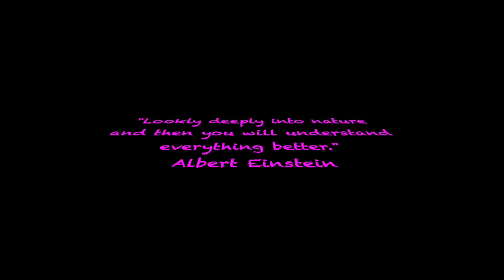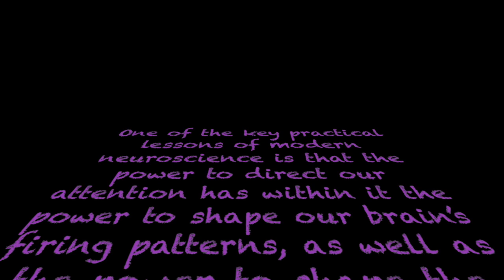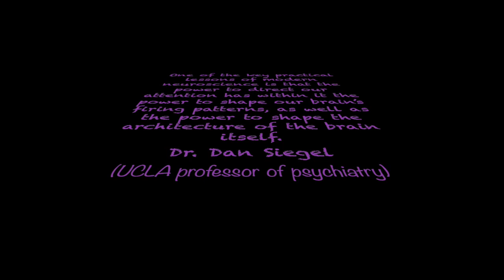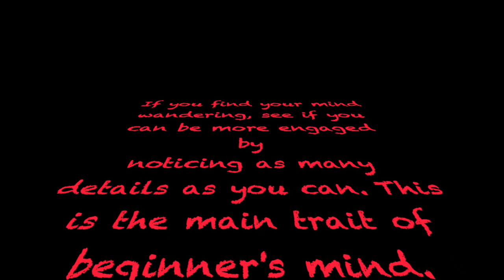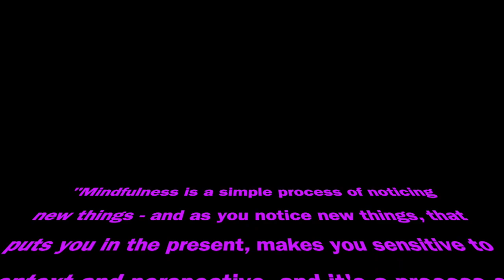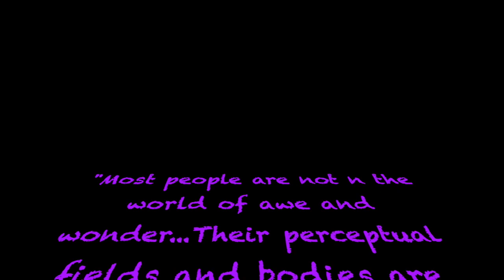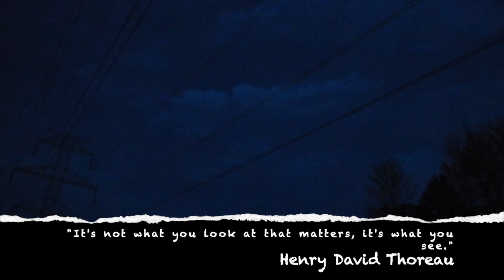Searching for Awe - Meditation in Nature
This video explores meditation that you can do while in nature. Try out the three pillars of mindfulness, open awareness, focused attention and kind intention.